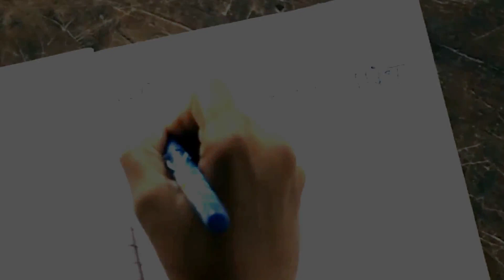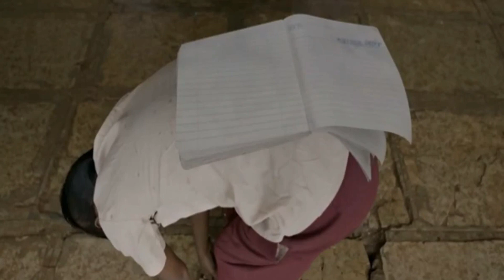Pavsacha Nibandh ( पावसाचा निबंध ) # नागराज मंजुळे प्रस्तुत मराठी लघुपट || viralvideo official #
Rains bring with them new hope for a lot of people. Places experiencing tremendous heat heave a sigh of relief with the arrival of the monsoon. A feeling of romance also blossoms in the rains.

But after the screening of Pavsacha Nibandh, Manjule remarked, “Rain can be romantic only for those who are comfortably confined in their houses.”

The filmmaker has looked at rain from the point of view of a poor family. A schoolboy (Meghraj Shinde) is given the assignment of writing an essay on rains. The location is a village somewhere on the Western Ghats. The lush green place surrounded by mountains and lakes appears heavenly when it’s raining continuously.